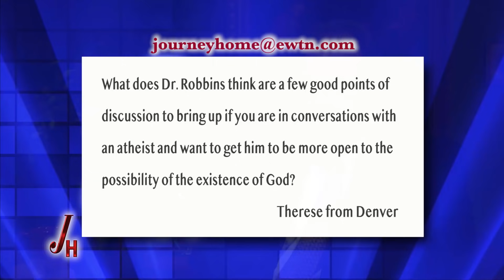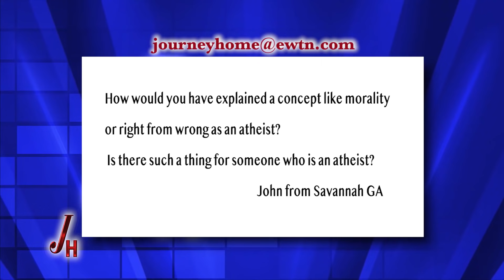01/11/21 Dr. Brent Robbins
Dr. Brent Robbins, who was raised Catholic but left the practice of his faith, shares his journey from agnosticism back to the sacraments. Marcus Grodi hosts.